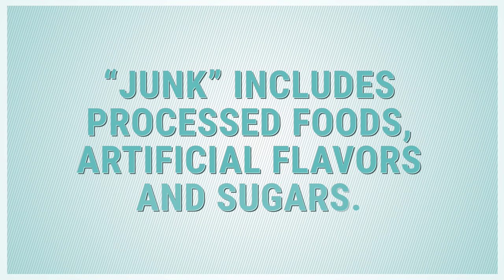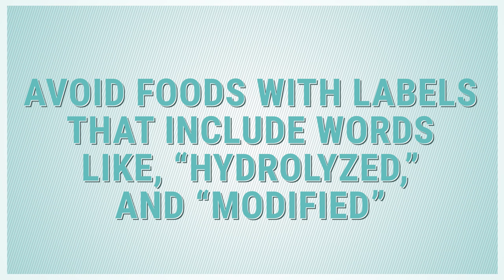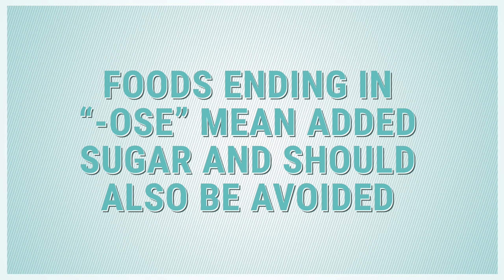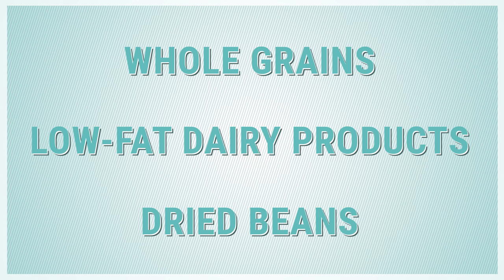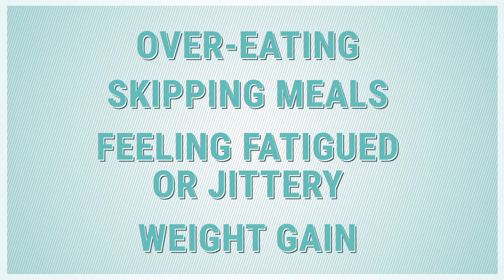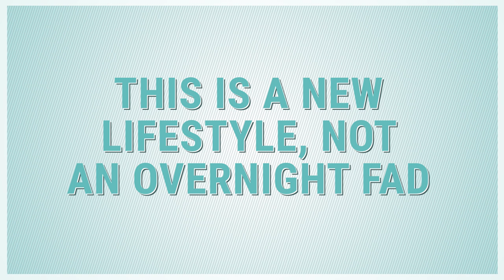Eating Clean For Beginners | A Sweet Pea Chef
Interested in learning about eating clean for beginners?  This video describes the 8 guidelines to clean eating plus how and why to get started eating clean.

To get my FREE beginner's guide to clean eating, go

Check out my food blog for step-by-step photos and more recipes

ABOUT A SWEET PEA CHEF

A Sweet Pea Chef is hosted by Lacey Baier of Austin, Texas.  A mom of three little kiddos, Lacey is also the main contributor for the food blog, A Sweet Pea Chef, which reaches over 150k visitors each month, has had 4+ million visitors to date, and has 100s of easy recipes that are enjoyed by families every day.

Lacey is trusted for making cooking easy and simple to understand and accomplish. She breaks down recipes and helps people see the basics.